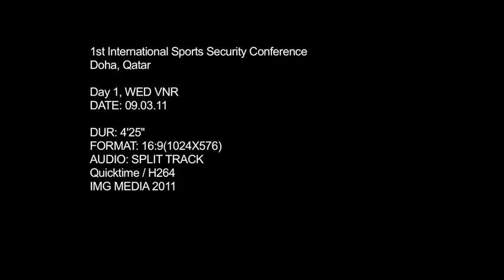International Conference on Sports Security Qatar - Superkoora